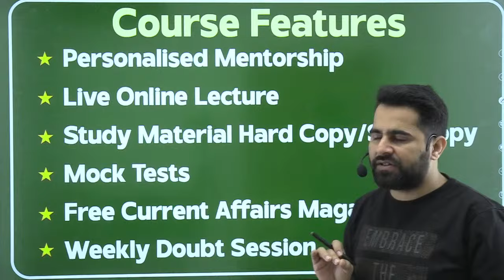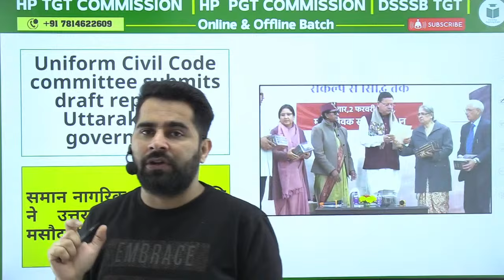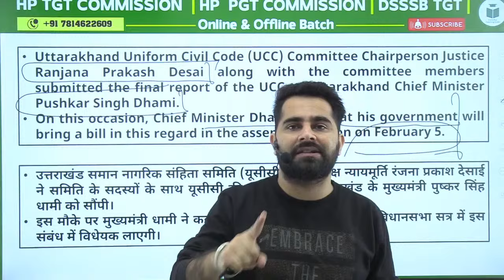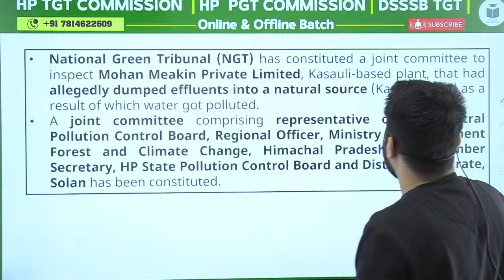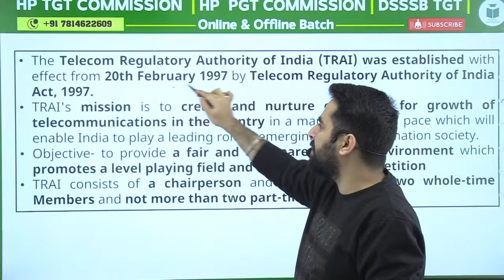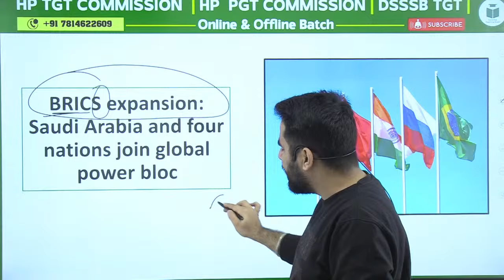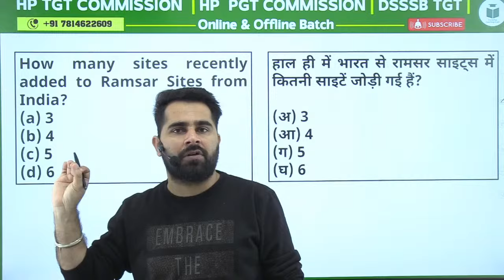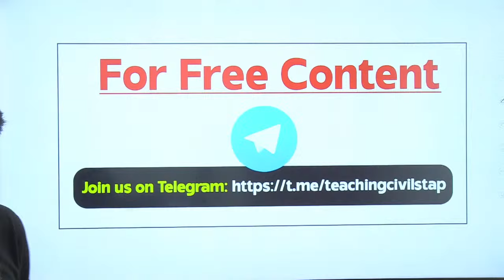Daily Current Affairs | 3 February 2024 | Live at 11:00AM | By Rohit Sir